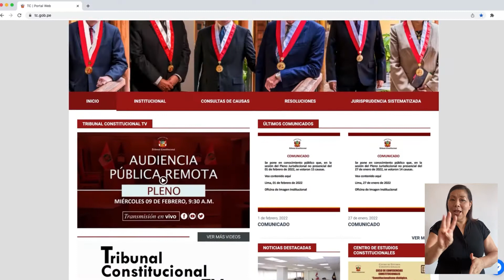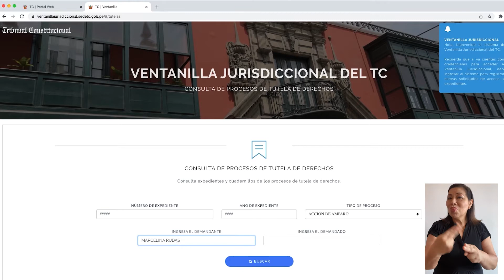CUALQUIER CIUDADANO PODRÁ ACCEDER A LOS EXPEDIENTES DE LOS PROCESOS QUE SE VEN EN EL TRIBUNAL CONSTI